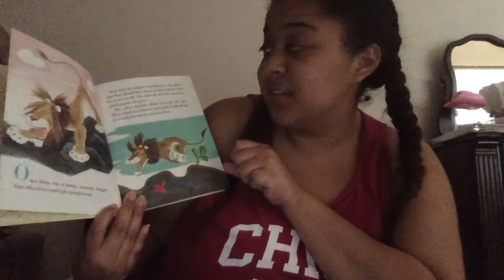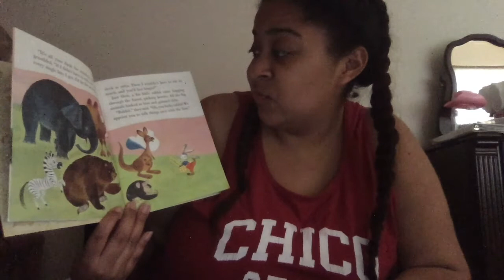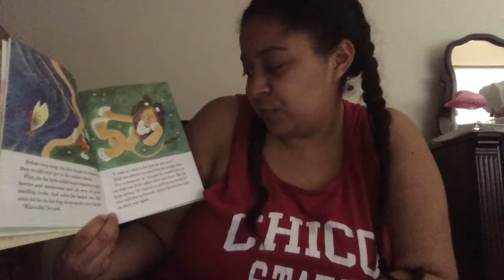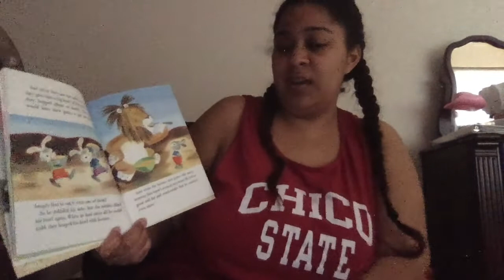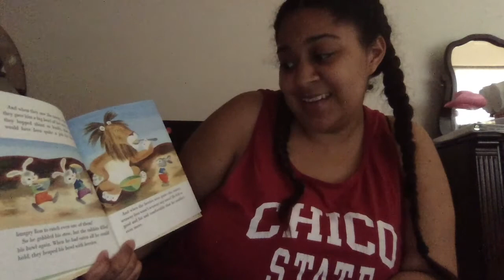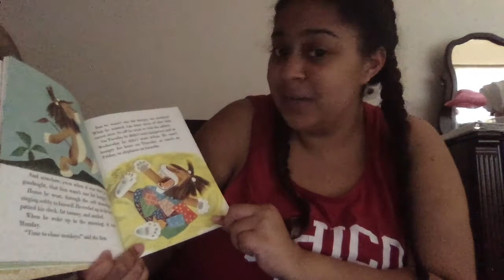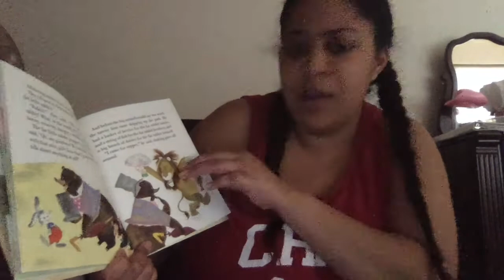Tawny Scrawny Lion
Story time with kindergarten Program Leader Ysabela

After School from Home with Live Oak School